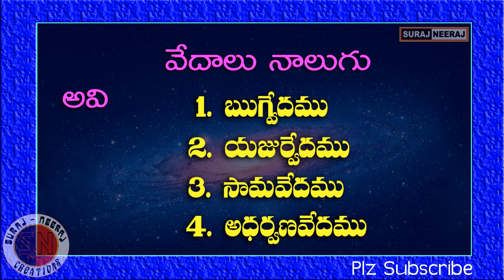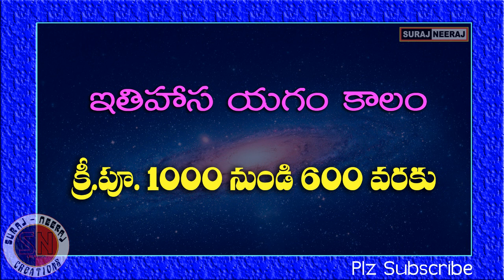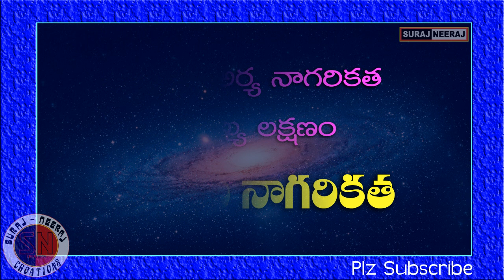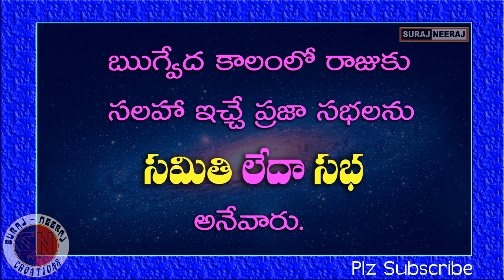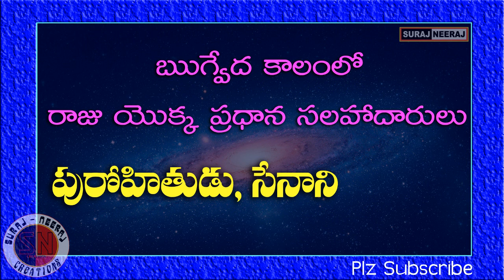Indian History-Vedic period - For D.Sc, Group-1,Group-2 Study Material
Telugu GK
GK in Telugu
Telugu Quiz
Quiz Telugu
Quiz
GK Videos
Telugu Rhymes
Rhymes in Telugu
Telugu Stories
Kanada GK
English Quiz
Quiz in English
Study Material
DSC Material
Online Tests
International Affairs
Indian History-Vedic period
Vedic period